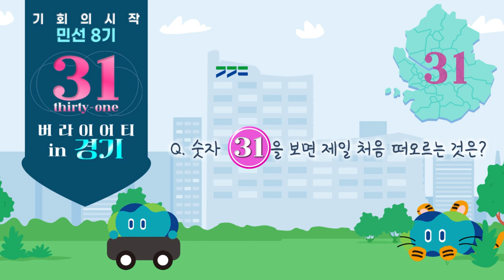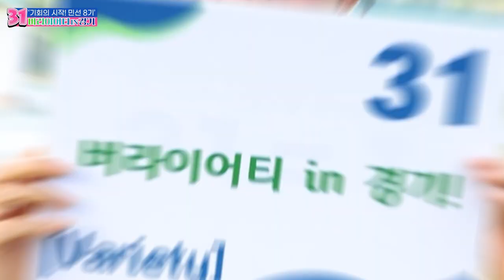경기도는 배스킨라빈스? 31 써리원! 경기도! 31개 시군은 하나입니다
타 지역에 비해 상대적으로 지역적 결속력이 약한 경기도!
31개 시군이 각기 다른 색의 정책 서비스를 제공하고 있는
경기도의 31에 대한 애정!!

'버라이어티 인 경기!'